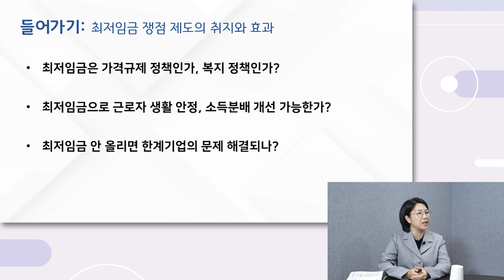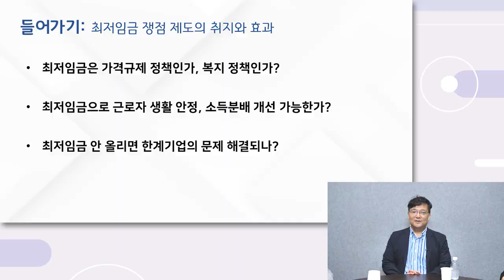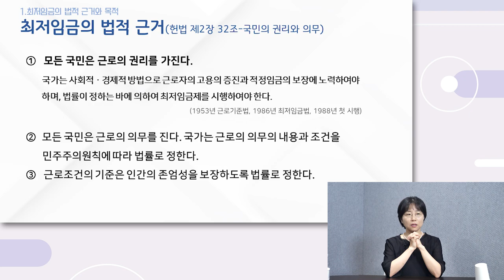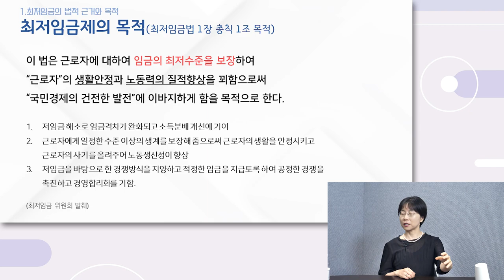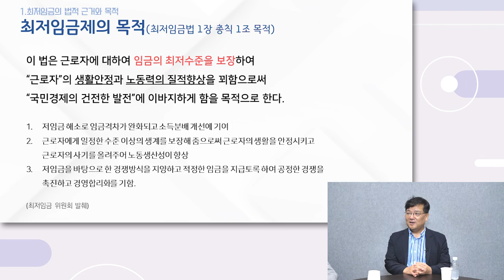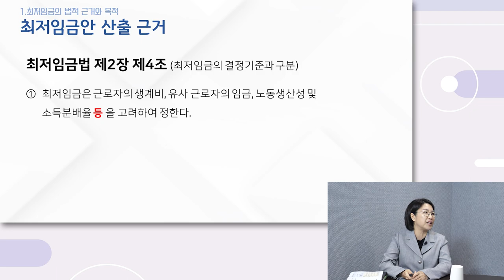[경제이야기] 최저임금은 언제부터 시작되었을까?｜신자은 KDI 국제정책대학원 교수 ep.1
출연 : 신자은 KDI 국제정책 대학원 교수

[타임라인]
00:00 인트로
00:30 인사 및 소개
01:42 최저임금이란?
05:10 최저임금의 법적 근거
07:56 최저임금제의 목적
10:36 최저임금안 산출 근거